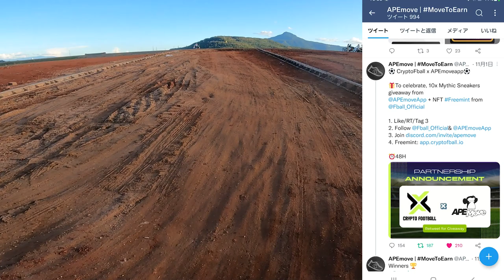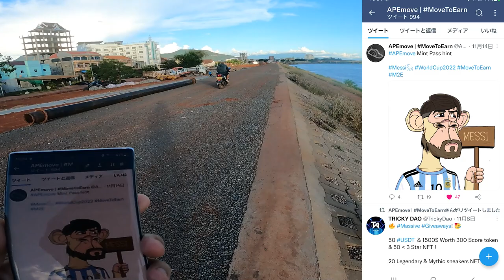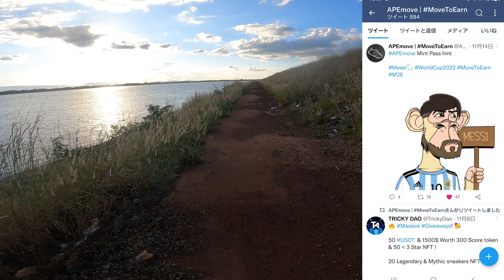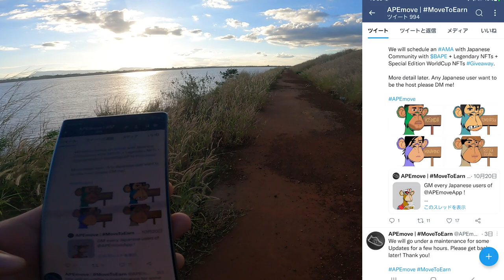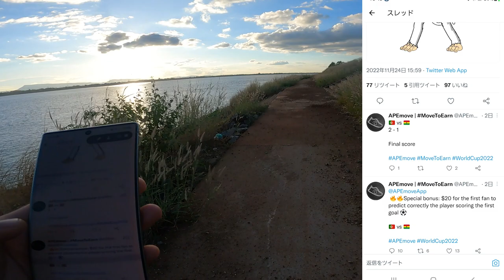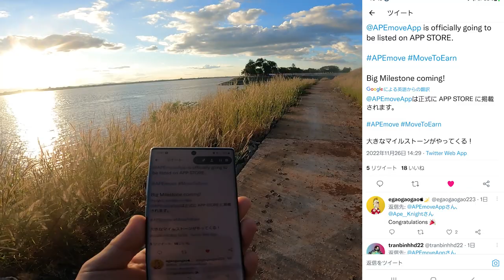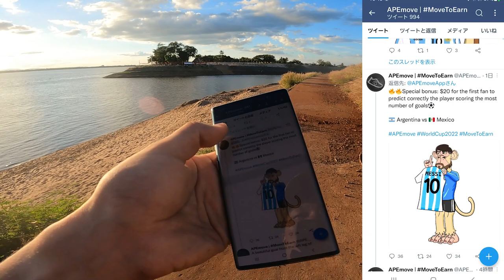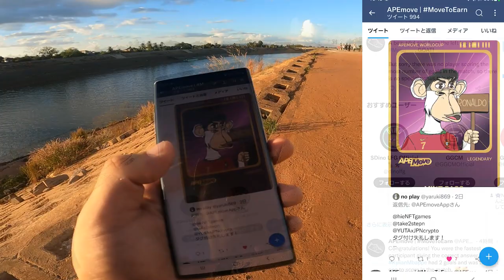ワールドカップ後にリリースか？APEmoveのPvP【NFTゲーム おすすめ】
■SNSリンク集

美人だけじゃない！ラオスの魔力をとくと見よ！【ビエンチャン 旅行】Laos Vientiane
ラオス・バンビエンは最高の場所だった【ヴァンヴィエン】Laos Vang Vieng
2023年はラオスの時代！海外デジタルノマドワーカーはラオスに集うべし【ノマドワーク】